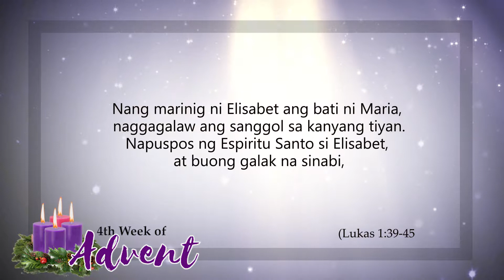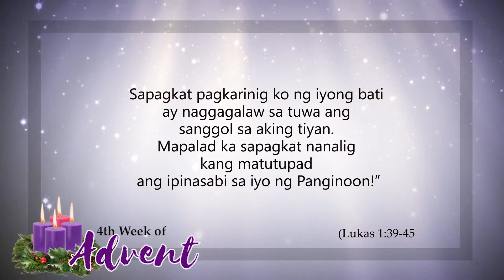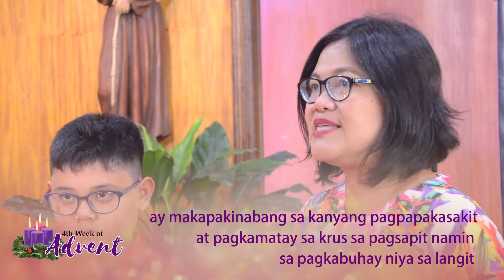ANTABAY IKA APAT NA LINGGO NG ADBIYENTO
Ngayong Ika-apat na Linggo ng Adbiyento ating panoorin at pakinggan si Mrs. Shirley Felices sa kanyang pagbabahagi at pagpapakahulugan ng salitang PAGMAMAHAL para sa isang bagong INA, tulad ni Maria na patuloy na nagbabahagi ng walang hanggang pag-ibig sa kanyang anak.

Kasama ang CORO DE SAN PEDRO BAUTISTA at ang ABRERA FAMILY, ating panoorin at pagnilayan ang pang adbyentong handog ng Franciscan Communications.

Our video reflection Antabay for Advent is shown daily on TV Maria
at 7:30am, 2:00pm and 6:30pm.
TV Maria is on these Metro Manila channels:
Channel 1 --- Dream Cable
Channel 96 --- Global Destiny Cable
Channel 210 - Sky Cable